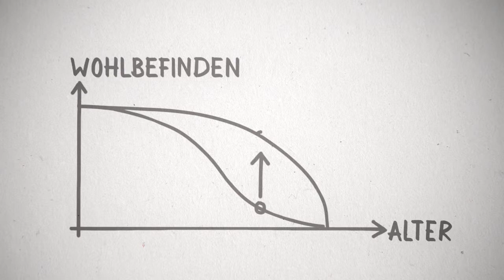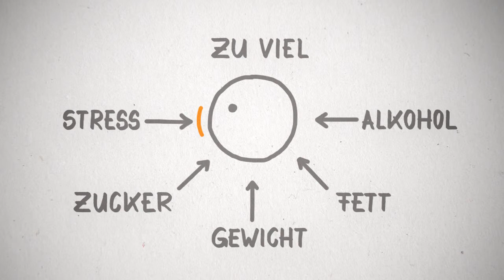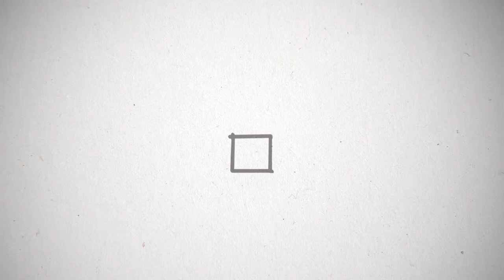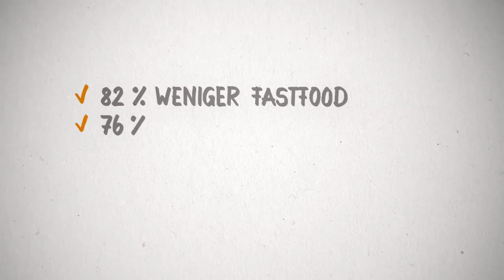Leporello Film JP Premium